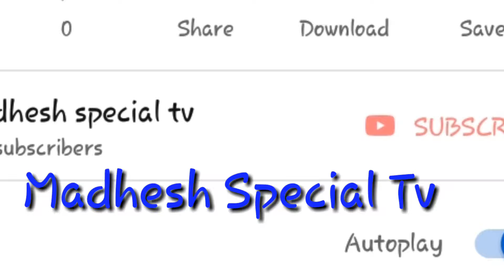madhesh special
Sukhipur napa -8, siraha